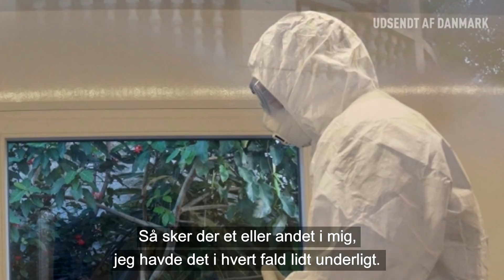Ebola osteklokken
”Jeg kunne ikke trøste min kone. Jeg kunne ikke trøste min familie. Vi stod der med min svigermor, som skulle begraves, og min kone og mine børn fik det skidt med det,” fortæller Jørgen, der med Beredskabsstyrelsen er udsendt til Sierra Leone i 2014 og 2015. Her er verdenshistoriens største udbrud af den smitsomme sygdom i gang med at slå over 10.000 mennesker ihjel.

Danmark sender beredskabsfolk, læger og sygeplejersker ned til byen Port Loko, hvor de træner lokale og internationale sundhedsmedarbejdere i at håndtere sygdommen. På de ni måneder Danmark er dernede, bliver mere end 5.000 uddannet.

Den usynlige fjende
Beredskabsfolkene lærer hurtigt at omgås hinanden og lokalbefolkningen med stor varsomhed, for sygdommen er en lumsk og synlig fjende, der smitter gennem kropsvæsker. ”Der skal ikke så meget til. En rift og du møder en anden, der har en rift, der sveder – det er nok. Han skal bare have en feber på over 38,6 for at kunne smitte,” siger Jørgen.

Han får selv symptomer, der minder om ebola. Det sker samtidig med, at han står foran at skulle hjem til sin familie, hvor hans kones mor netop er død.